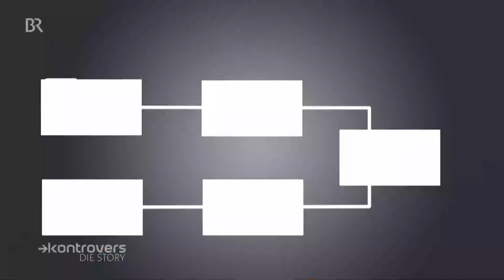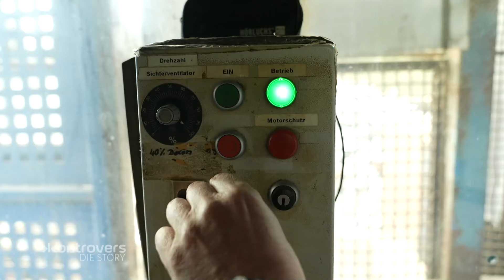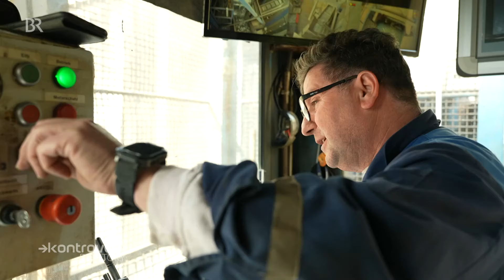Müll ist ihr Beruf: Ein Tag auf dem Schrottplatz | Die Story | Kontrovers | BR24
Auf dem Schrottplatz landet all das, was andere nicht mehr haben wollen: Mikrowellen, Waschmaschinen, Autos und vieles mehr. Janni Panagiotopoulos ist Platzmeister und für alles verantwortlich, was hier passiert. Kontrovers - Die Story begleitet ihn einen Tag bei seiner Arbeit.

Autorin: Juliane Rummel